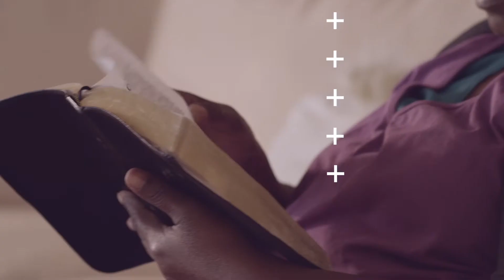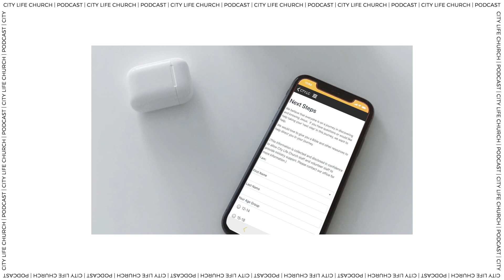Lift Your Voice | Monica Prescott